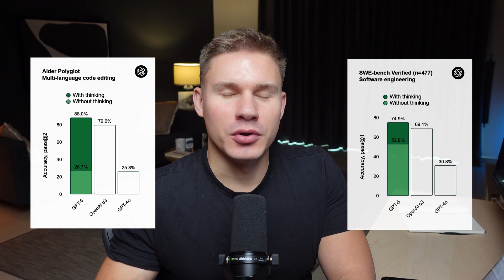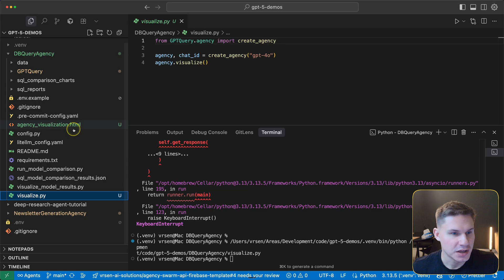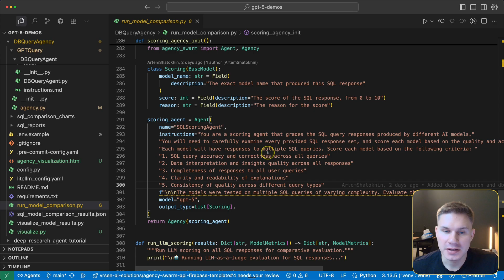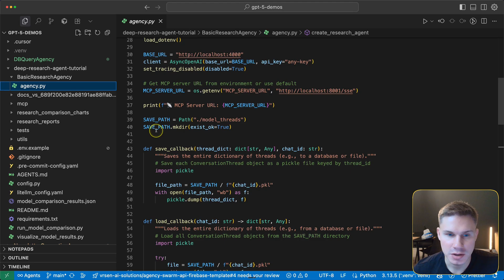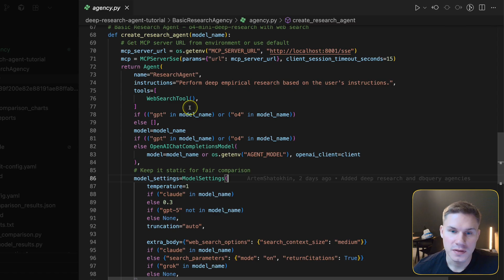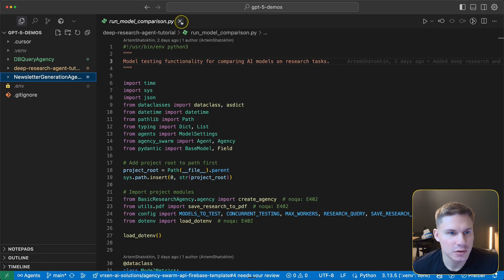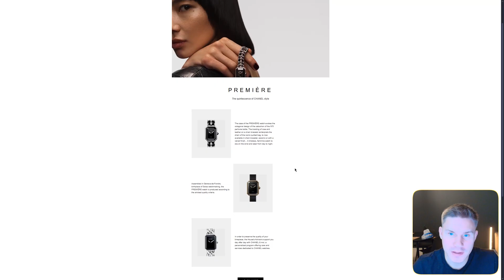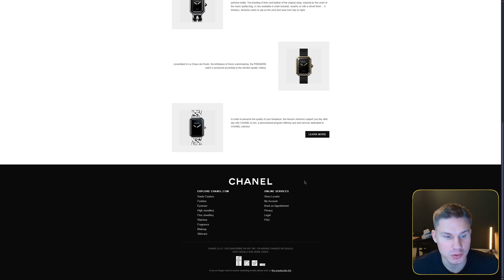I Tested Every New AI Model for Client Work - Here's the Winner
💼 If you're a BUSINESS OWNER or OPERATOR of a team, we can build you custom AI agents that save at least $4-6k per month. Scale seamlessly, increase profits, and focus only on what you enjoy. Check it out

👨‍💻 If you're a DEVELOPER and want to build your own powerful AI agent team, join our FREE Skool community

About: Forget benchmarks. We pressure-test GPT-5 with three real agents then rank it against Gemini 2.5, Claude Sonnet, and Ngrok. See token spend, latency, cost-effectiveness, correctness, million-token hiccups, and where GPT-5 actually wins. Plus clear picks per use case!